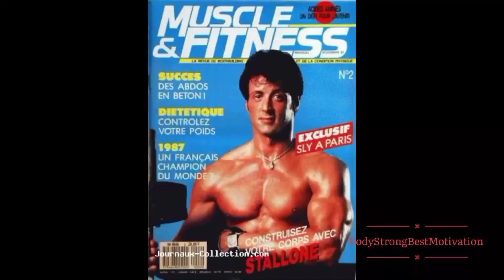Sylvester Stallone bodybuildin training tribute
tribute Sylvester Stallone Hommage bodybuilder and workout motivation
prochainement avec Sylvester Stallone : Expendables 4 .
( Rocky Balboa with Sylvester Stallone  ,  Carl Weathers  ,  Dolph Lundgren  ,  Mr T ,  Anthony Burgess and Burt Young . )